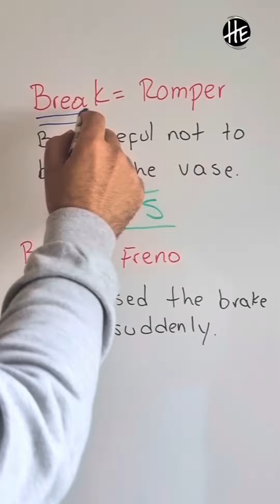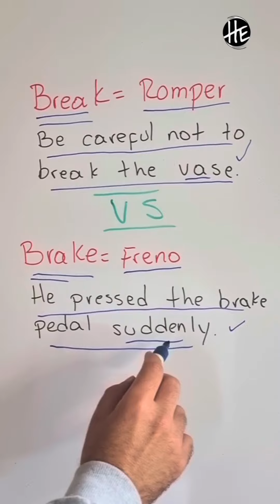¿Cómo estas EXPRESIONES me hicieron SENTIR más SEGURO en INGLÉS? 🛡️